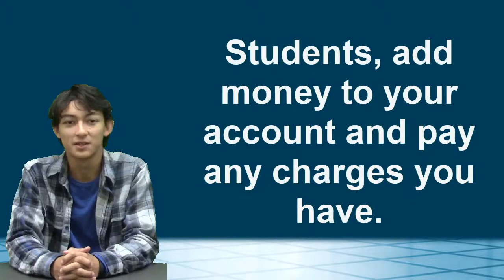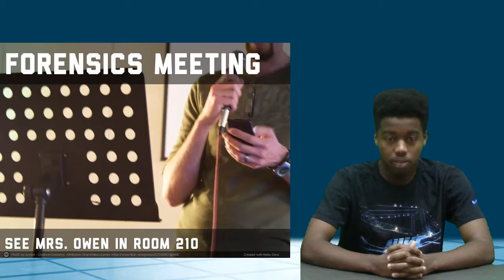KWHS News 10 23 17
Shortest News Day This Year